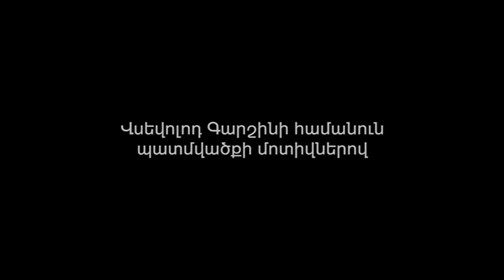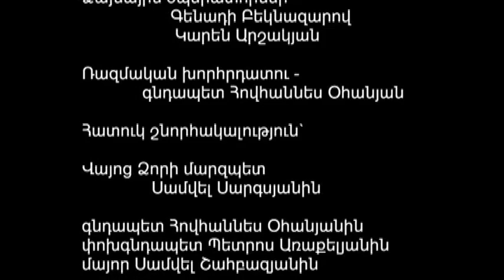«Թշնամիները» ֆիլմի հայերեն բնօրինակը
«Թշնամիները» կարճամետրաժ խաղարկային ֆիլմ է «հաղթելու և պարտվելու» «մասին»։ Տևողությունը՝ 27 րոպե։